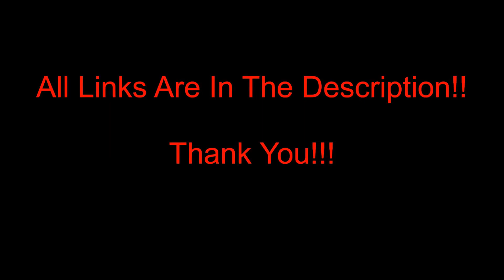Dead Island: Definitive Edition (Steam) - Episode 12 - INTO THE CHURCH!!!!